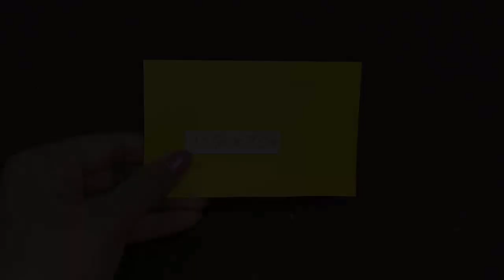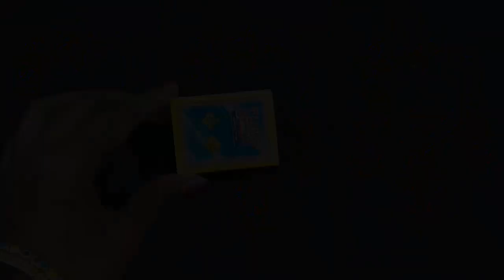2 SUPERB HANDMADE WALL HANGING OUT OF HIJAB PIN & MATCH STICKS | DECORATION IDEAS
2 SUPERB HANDMADE WALL HANGING OUT OF HIJAB PIN & MATCH STICKS | DECORATION IDEAS